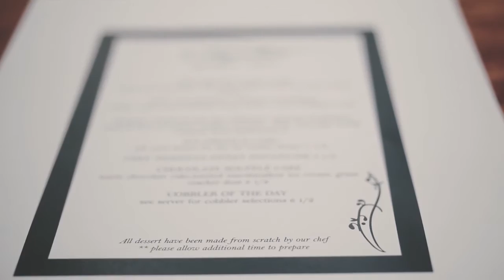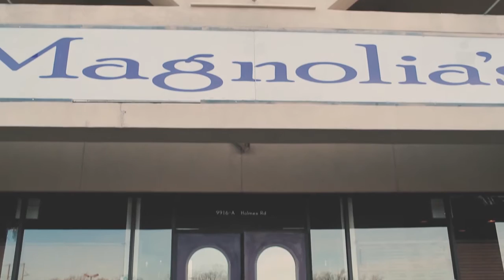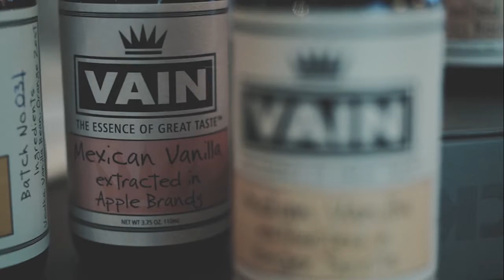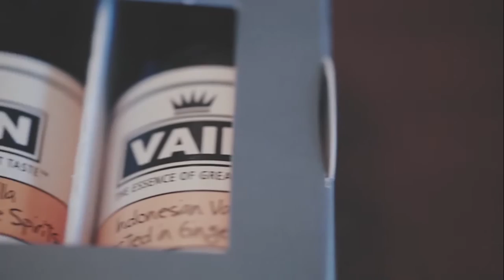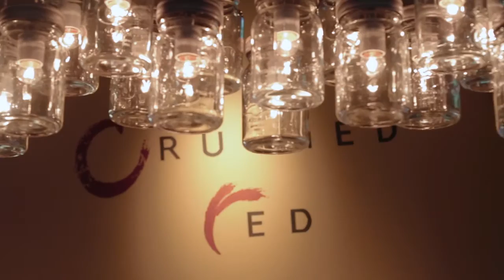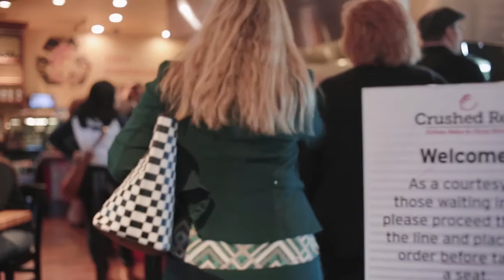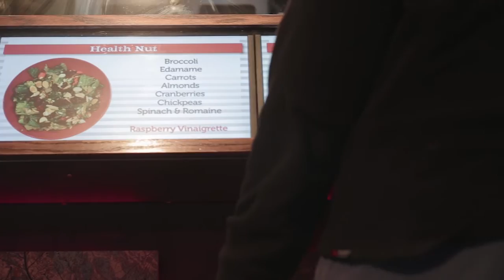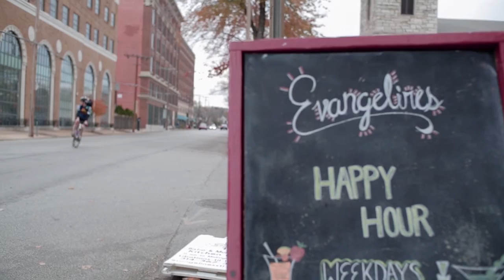Feast TV: January 2016 Episode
Trends – including fast casual dining, Southern cuisine, value-added artisan products and the proliferation of food-to-your-door services – are defining the way we eat and drink today. Tune into the January episode of Feast TV and meet some of our region's top tastemakers who are leading the growth in these areas of the culinary landscape.

Feast TV is presented by Missouri Wines with support from Whole Foods Market and L'Ecole Culinaire.

Tune in or set your DVR now to watch the January episode of Emmy-winning Feast TV:

-- St. Louis: Tune into the Nine Network (Channel 9) to see Feast TV on Mon., Jan. 4 at 1pm; Sat., Jan. 9 at 2pm and Sun., Jan. 24 at 1:30pm.

-- Kansas City: Watch Feast TV on KCPT (Channel 19) on Sat., Jan. 16 at 2:30pm.

--Mid-Missouri: You can watch Feast TV throughout mid-Missouri on KMOS (Channel 6) on Thu., Jan. 14 at 7:30pm and Sat., Jan. 16 at 4pm.

-- Southern Illinois: Feast TV will air in the southern Illinois region on WSIU (Channel 8) at 10am on Sat., Jan. 9.